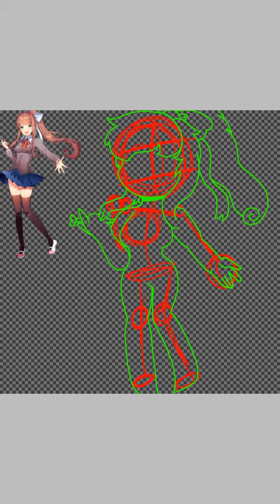Just MONIKA (Doki Doki Literature Club)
Ill be makeing the rest of the girls sooo yeah